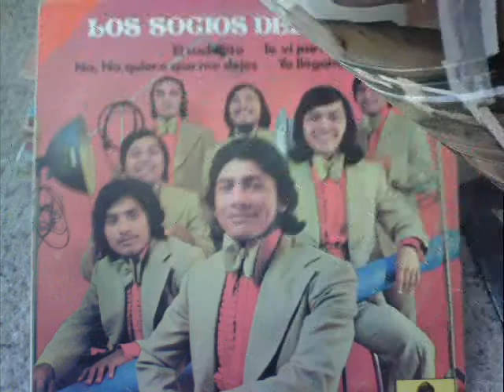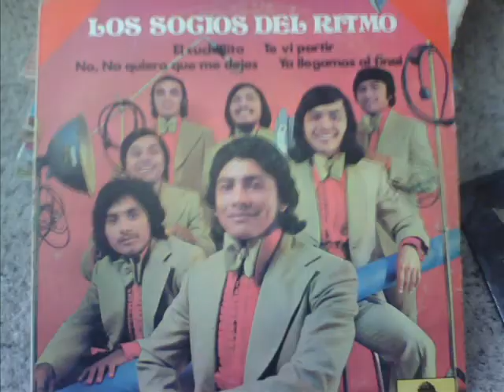Los Socios Del Ritmo, La Gallina